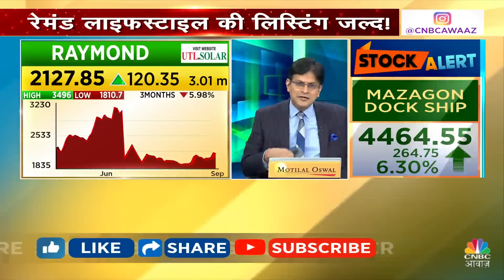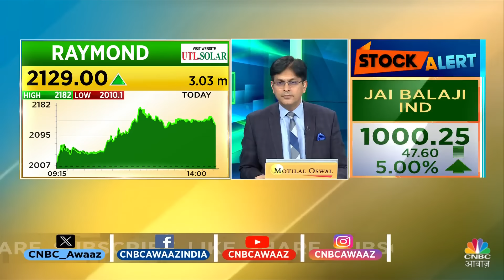Raymond Lifestyle Breaking | 5 सितंबर को हो सकता है स्टॉक लिस्ट, क्या हैं अनुमान? | Kamai Ka Adda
लाइफस्टाइल कारोबार की लिस्टिंग से पहले Raymond के शेयर में मंगलवार के कारोबार मे बढ़त देखने को मिली है. स्टॉक कारोबार में 8.6 फीसदी तक बढ़ा है.

n18oc_business